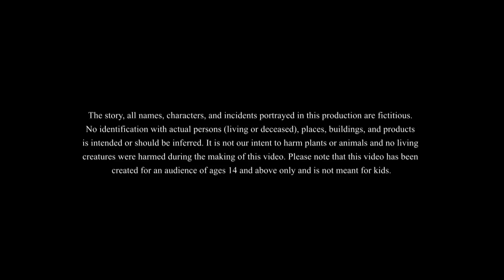ಚಿನ್ನದ ಮೊಟ್ಟೆ || New Kannada Story || Kannada Moral Story | Stories in Kannada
ಚಿನ್ನದ ಮೊಟ್ಟೆ || Kannada Story
This is a great and interesting story that is bound to give you enjoyment and relaxation. This story is about magical duck and the golden egg

Story:- The Golden Egg